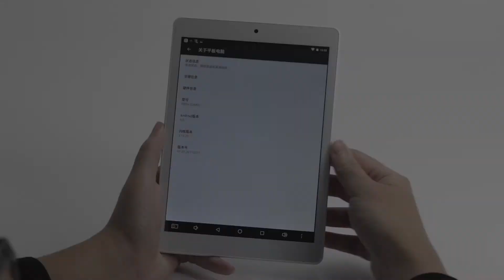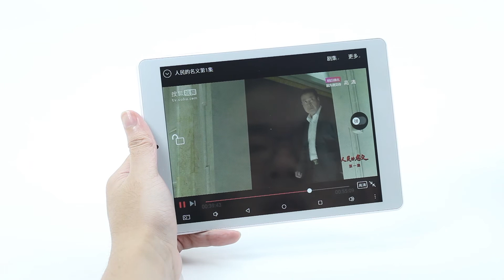Teclast 7.85'' Handheld Android Tablet-- P89H with MT8163 & GPS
Teclast newest handheld Android tablet -- P89H.
Size--7.85 Inch
CPU--MT8163
Android 6.0
Dual Camera
Bluetooth & GPS

Gearbest Aliexpress Banggood Greekbuying